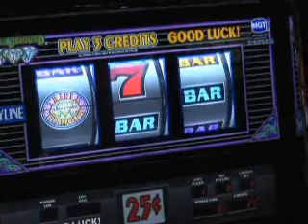SAD: Čeličana pa kockarnica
Više od stoljeća, čeličane u Bethlehemu u Pennsylvaniji, na istoku Sjedinjenih Država, pomagale su izgradnju mosta Golden Gate u San Francisku, i najvećeg dijela panorame Manhattana. Metalurškom je industrijom, međutim, krajem prošlog stoljeća, počela da dominira konkurencija iz inostranstva, a velike peći nekada ogromne čeličane, polako su počele da se gase. Zahvaljujući novom poslovnom poduhvatu, dio bivše bethlehemske čeličane ponovo počinje da radi - kao kockarnica i odmaralište.